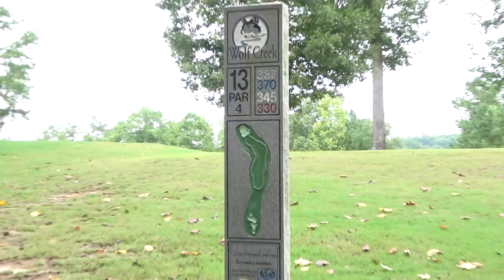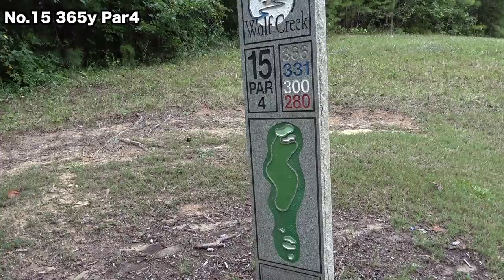アトランタの激ムズパブリックコースでアンダーパー出るか！ 後編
ゴルフ場: Wolf Creek Golf Club

ShotaとKatsuyaの着用サングラス

より良い撮影、よりクオリティーの高い動画のためこちらから機材のご支援ご協力いただけると幸いです。

twitterはこちらから！